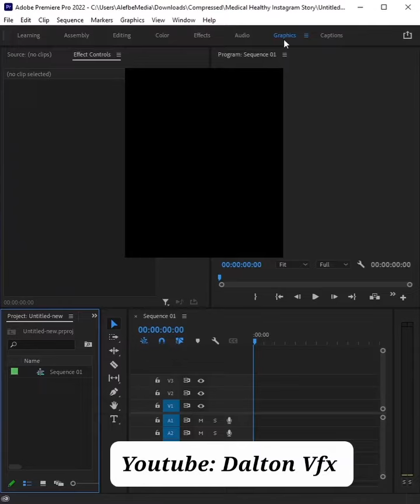Dalton vfx (Advanced After Effects Editing)edit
Dalton vfx

🎱Youtube 2: Dalton game
♟️Youtube 3: Barber.ka2022
💣Youtube 4: Dance2022